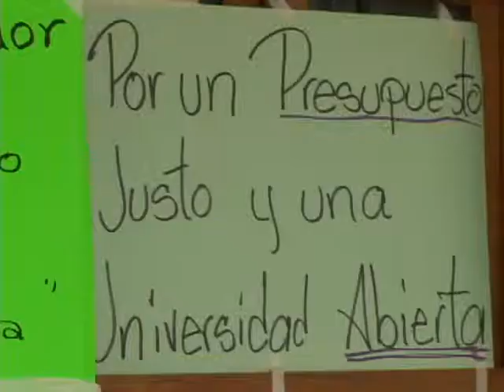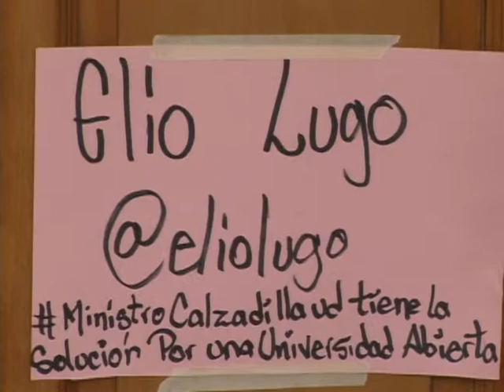Estudiantes UC inician huelga de hambre